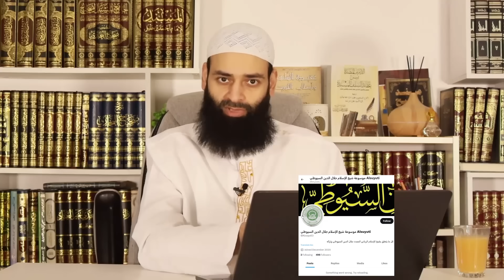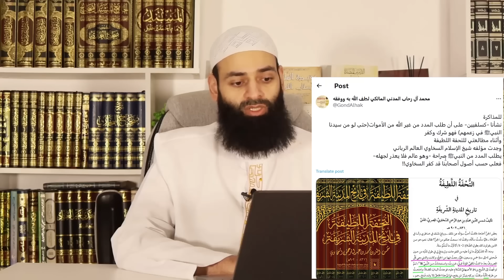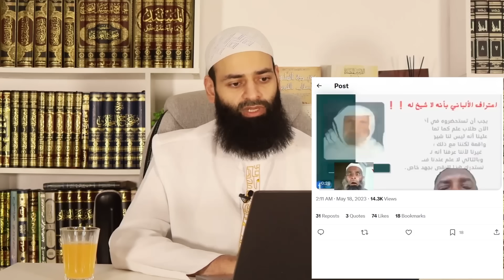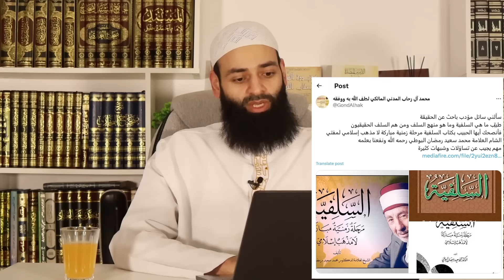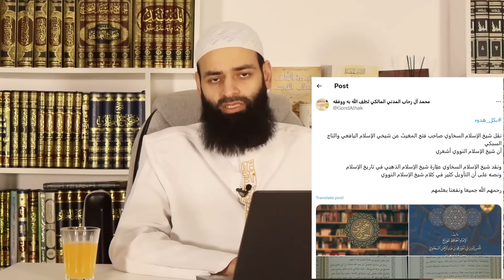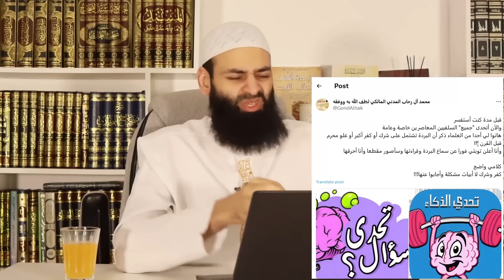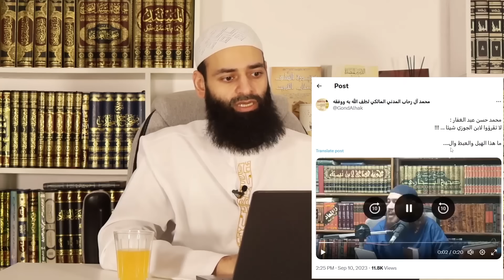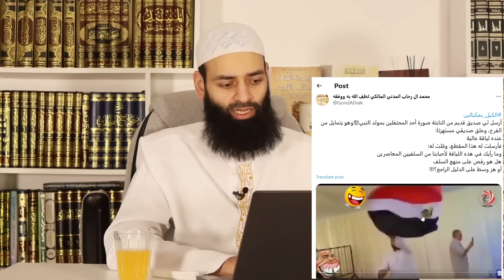لماذا تركوا السلفية 05 ابن رحاب المدني